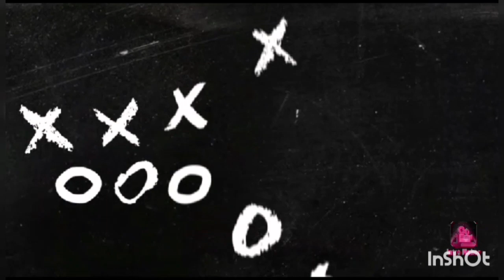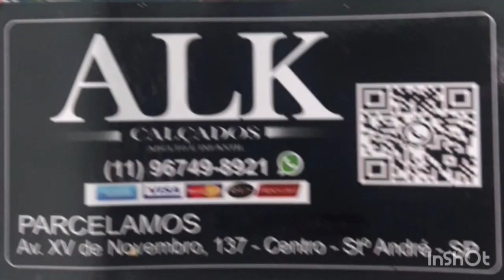Dorival Júnior..., Paizão e Campeão...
Falando de Dorival Júnior...
Fontes: UOL, Ogol e Transfermarket, fotos extraídas da internet e arte feita por Cleberson Ribeiro do Canal @nas4cordas .
Canais que recomendo:
AGÊNCIA CENTRAL
SANTO ANDRÉ _SP
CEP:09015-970